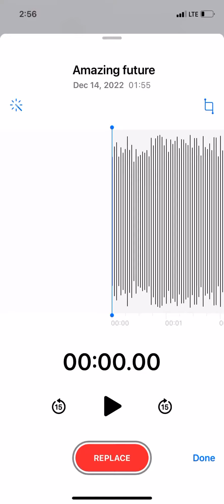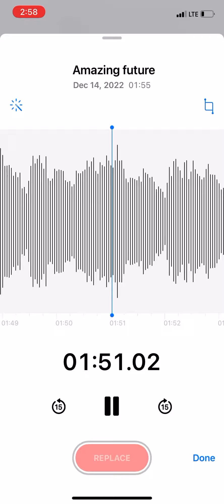Amazing future (music)